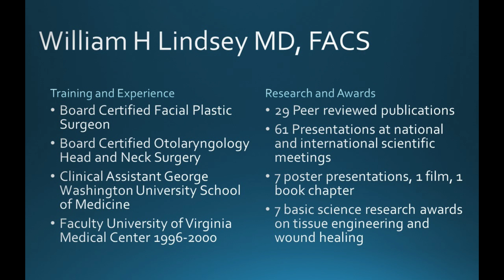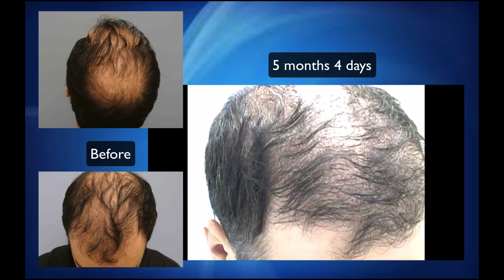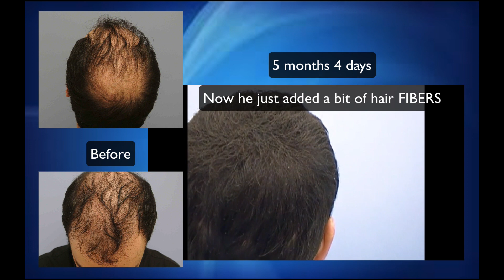Another repair hair transplant by Dr. Lindsey in Washington DC | McLean | Virginia | Maryland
Have you had a poor result with hair restoration, if so, watch how we take care of this issues with repair hair transplantation.  Our patient here is only at 5 months yet already looks better than where we started.

0:33 poor result hair restoration elsewhere

1:35  hair transplant repair case by Dr. Lindsey

2:30  adding hair fibers to the transplant

4:00 discussion of hair restoration repair